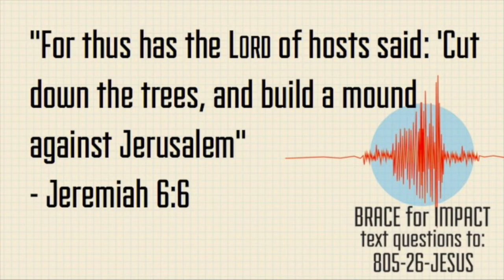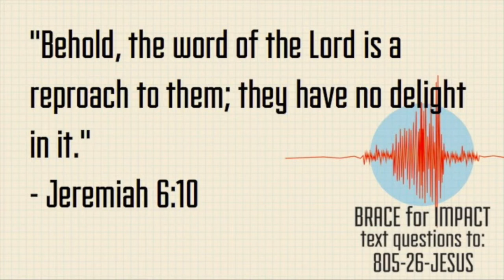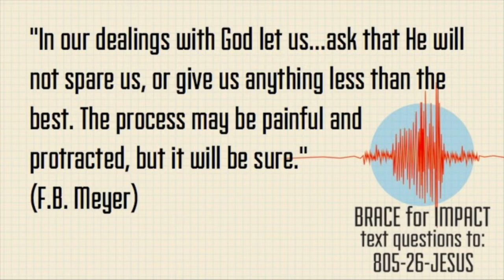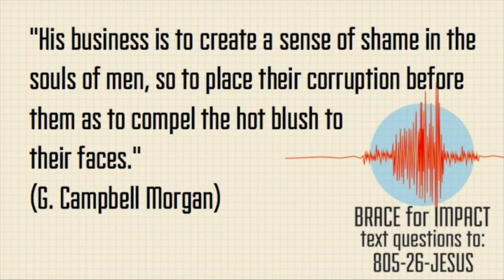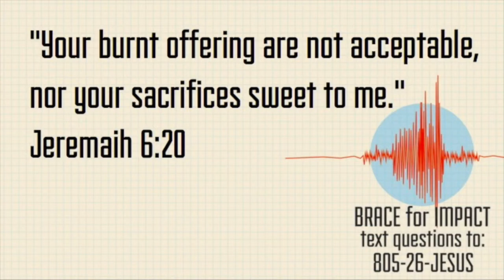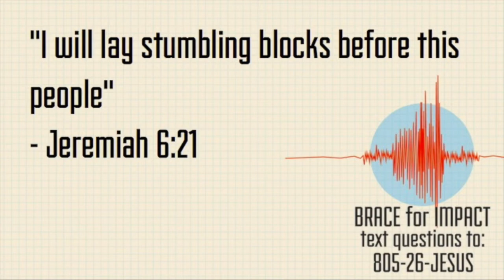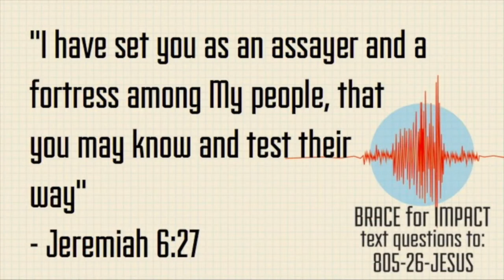Full of the Fury of the Lord - Jeremiah 6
In chapter 6 of Jeremiah we see the siege against Jerusalem coming, and the fury of the Lord rising against them. Pastor David Guzik explains the prophets warnings in this message of his series on the book of Jeremiah.

Here is a link to David Guzik's commentary on Jeremiah 6